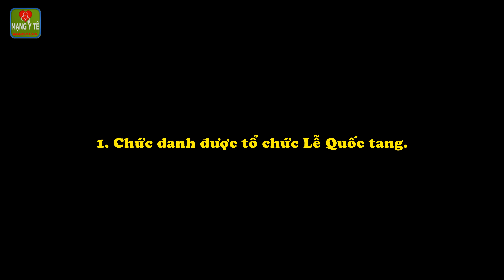Lễ Quốc tang Chủ tịch nước sẽ được tổ chức như thế nào?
Chủ tịch nước Trần Đại Quang, đã từ trần sau một thời gian lâm bệnh nặng.

Theo thông tin từ Ban Bảo vệ, chăm sóc sức khỏe cán bộ Trung ương, Chủ tịch nước Trần Đại Quang đã từ trần, vào lúc 10 giờ 5 phút ngày 21 tháng 9 năm 2018, tại Hà Nội, sau một thời gian lâm bệnh nặng. Theo quy định, tang lễ của người giữ chức danh Chủ tịch nước, sẽ được tổ chức theo nghi lễ Quốc tang.
Cụ thể, việc tổ chức Lễ Quốc tang được quy định, tại Nghị định 102/2012/NĐ-CP, về tổ chức lễ tang cán bộ, công chức, viên chức. Dưới đây là một số nội dung tổ chức lễ Quốc tang:

1. Chức danh được tổ chức Lễ Quốc tang.
Cán bộ đang giữ, hoặc thôi giữ một trong các chức vụ sau đây, khi từ trần, được tổ chức Lễ Quốc tang:

- Tổng Bí thư Ban Chấp hành Trung ương Đảng.
- Chủ tịch nước Cộng hòa xã hội chủ nghĩa Việt Nam.
- Thủ tướng Chính phủ nước Cộng hòa xã hội chủ nghĩa Việt Nam.
- Chủ tịch Quốc hội nước Cộng hòa xã hội chủ nghĩa Việt Nam.

Bộ Chính trị quyết định, việc tổ chức Lễ Quốc tang, đối với cán bộ cấp cao khác, có quá trình đóng góp và công lao to lớn, đối với sự nghiệp cách mạng của Đảng, Nhà nước và nhân dân, có uy tín lớn trong nước và quốc tế.

2. Ban Lễ tang Nhà nước và Ban Tổ chức Lễ tang.
Bộ Chính trị quyết định thành lập Ban Lễ tang Nhà nước, gồm từ 25 đến 30 thành viên, đại diện Bộ Chính trị, Ban Chấp hành Trung ương, Quốc hội, Chủ tịch nước, Chính phủ, Ủy ban Trung ương Mặt trận Tổ quốc Việt Nam, các đoàn thể Trung ương, cơ quan, nơi người từ trần đã hoặc đang công tác, đại diện lãnh đạo tỉnh, thành phố, trực thuộc Trung ương quê hương, hoặc nơi sinh của người từ trần.
- Ban Lễ tang Nhà nước, có nhiệm vụ chỉ đạo việc tổ chức Lễ Quốc tang, theo quy định tại Nghị định này.
- Trưởng Ban Lễ tang Nhà nước, là Tổng Bí thư Ban Chấp hành Trung ương Đảng Cộng sản Việt Nam, hoặc Chủ tịch nước Cộng hòa xã hội chủ nghĩa Việt Nam.
Bộ Chính trị quyết định thành lập Ban Tổ chức Lễ tang, gồm từ 15 đến 20 thành viên, đại diện cho các Bộ, ban, ngành ở Trung ương, địa phương, quê hương hoặc nơi sinh của người từ trần, và đại diện gia đình người từ trần.
- Ban Tổ chức Lễ tang, có nhiệm vụ giúp cho Ban Lễ tang Nhà nước, trong việc điều hành các cơ quan, là thành viên Ban Tổ chức Lễ tang, các cơ quan tham gia tổ chức Lễ Quốc tang, theo quy định tại Nghị định này.
- Trưởng Ban Tổ chức Lễ tang, là một Phó Thủ tướng Chính phủ.

3. Thời gian, nghi thức để tang.
Thời gian tổ chức Lễ Quốc tang là 2 ngày. Trong thời gian này, các cơ quan, công sở, trong phạm vi cả nước, và các cơ quan đại diện của Việt Nam ở nước ngoài, treo cờ rủ, có dải băng tang, (có kích thước bằng 1 phần 10 chiều rộng lá cờ, chiều dài theo chiều dài của lá cờ, và chỉ treo cờ đến 2 phần 3 chiều cao của cột cờ, dùng băng vải đen buộc không để cờ bay), không tổ chức các hoạt động vui chơi, giải trí công cộng.

4. Lễ viếng.
Ban Tổ chức Lễ tang, sắp xếp các đoàn vào viếng, theo đội hình như sau: 2 chiến sĩ khiêng vòng hoa đi đầu, tiếp theo là Trưởng đoàn, phía sau bên phải Trưởng đoàn, là sĩ quan dẫn viếng, các thành viên trong đoàn viếng, đi theo hai hàng dọc.
Ban Tổ chức Lễ tang tổ chức đón, và xếp các đoàn đại biểu nước ngoài, các cơ quan đại diện ngoại giao, cơ quan lãnh sự, cơ quan đại diện của tổ chức quốc tế tại Việt Nam, và các cơ quan, cá nhân nước ngoài khác, có nguyện vọng đến viếng và ghi sổ tang.

Sau khi viếng, Trưởng đoàn ghi sổ tang.
Trong quá trình viếng, Quân nhạc cử nhạc “Hồn tử sĩ”.

5. Lễ đưa tang.
Thành phần dự Lễ đưa tang gồm: Ban Lễ tang Nhà nước, Ban Tổ chức Lễ tang, gia đình, người thân, đại diện các cơ quan, đơn vị và địa phương của người từ trần.
Khi chuyển linh cữu, từ nhà tang lễ lên xe tang và từ xe tang vào phần mộ, có 1 sĩ quan mang ảnh, 1 sĩ quan mang gối Huân chương, và 1 sĩ quan quấn cờ, mang cờ đi trước linh cữu, đội công tác gồm: 1 sĩ quan và 12 chiến sĩ chuyển linh cữu, từ nhà tang lễ lên xe tang, từ xe tang vào phần mộ, Trưởng ban, Phó Trưởng ban Lễ tang Nhà nước, cùng khiêng linh cữu, (phía đầu linh cữu), gia đình và các thành viên khác, đi phía sau linh cữu.

Nguồn: dân việt.

Chi tiết nội dung bài viết và video này xem tại

Tổng thống Donald Trump: Chủ tịch Trần Đại Quang là người bạn tuyệt vời của Hoa Kỳ
Lãnh đạo thế giới gửi lời chia buồn Chủ tịch nước Trần Đại Quang từ trần